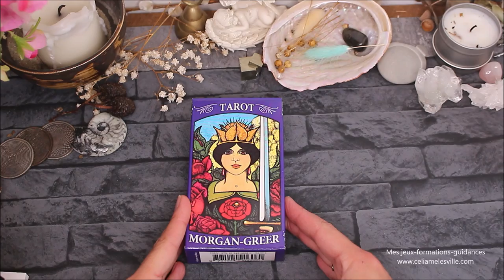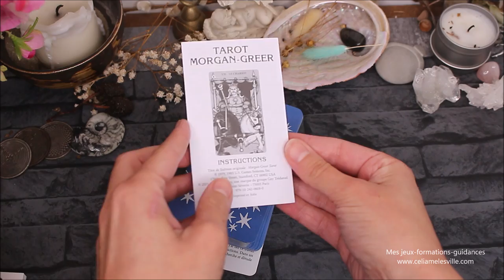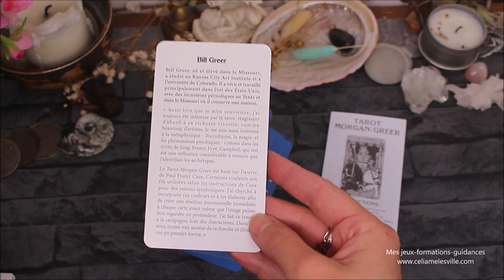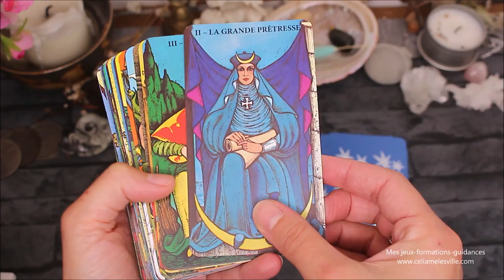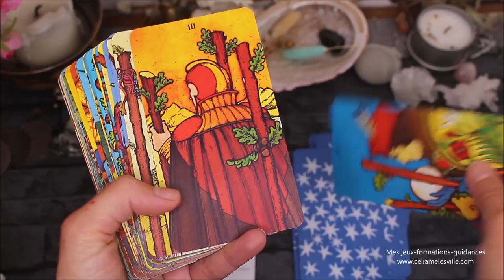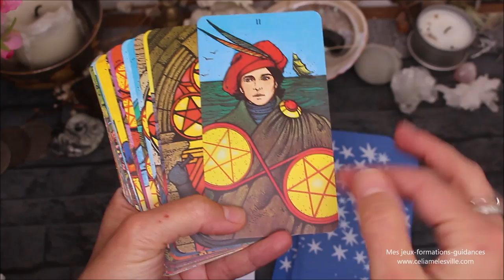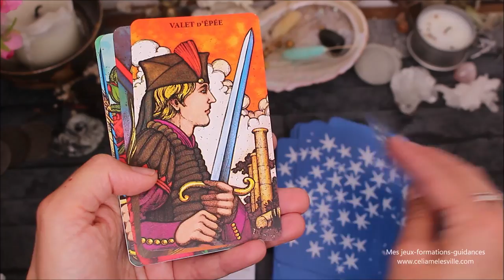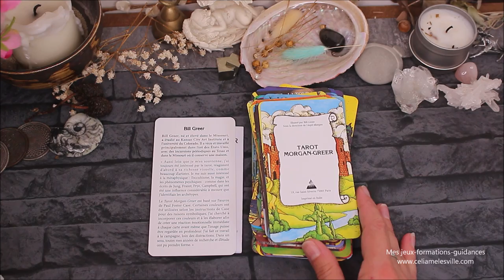Tarot Morgan Greer _ Présentation/ review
Où trouver le tarot Morgan Greer